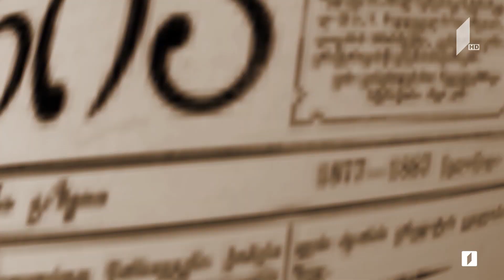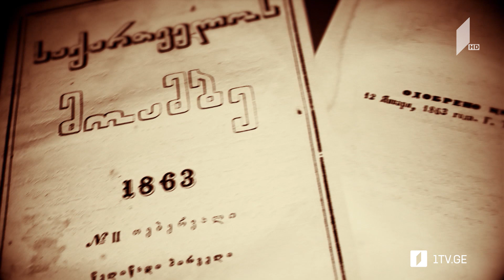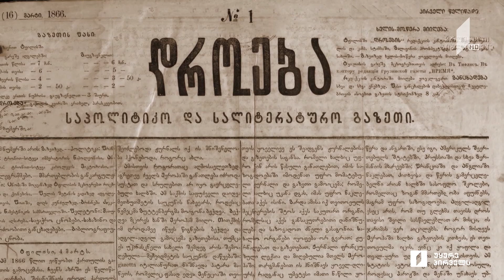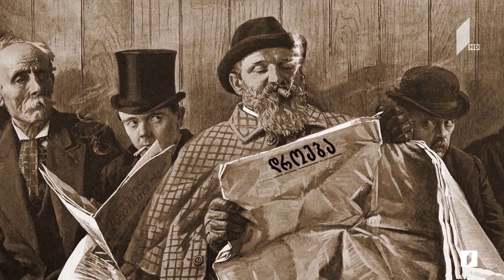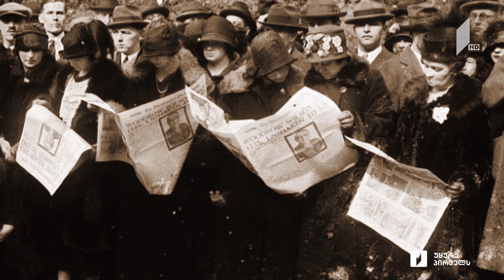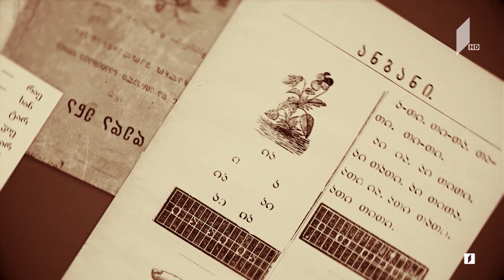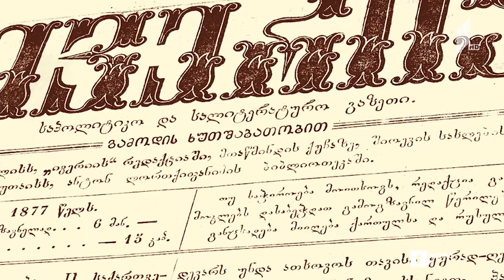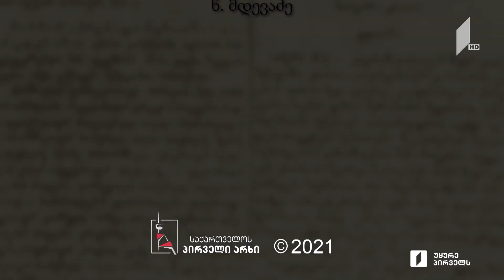„ერი და პრესა“ - „რევოლუციონერები და პატრიოტები“ - მეექვსე სერია